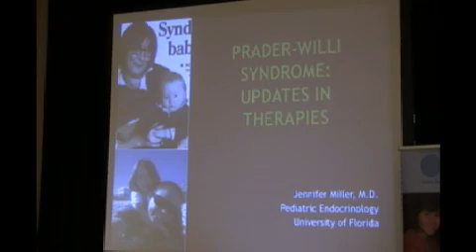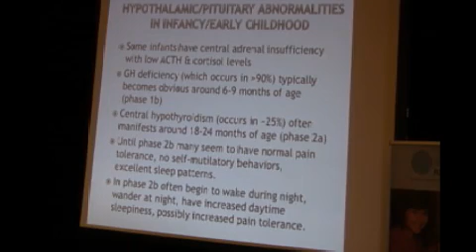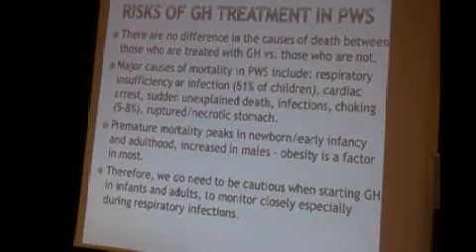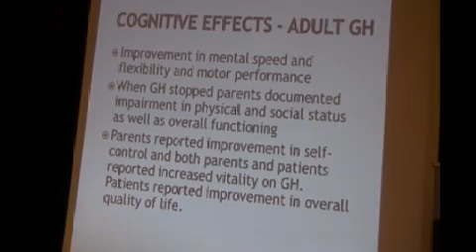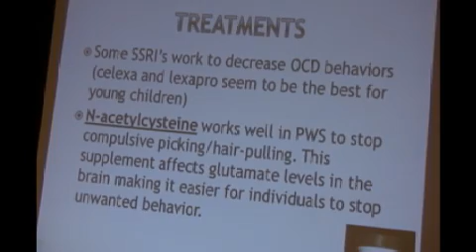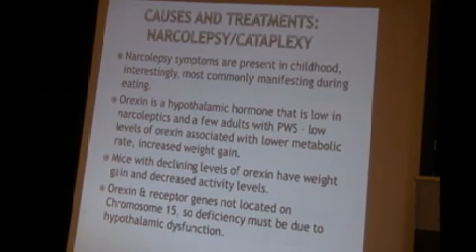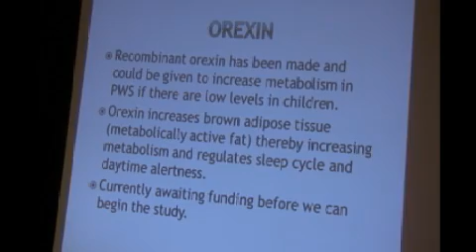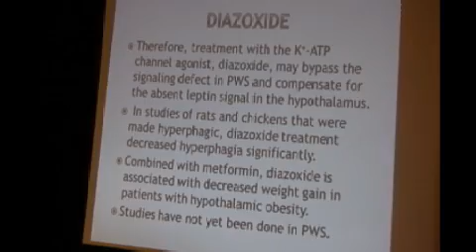Dr. Miller FPWRC_2012.flv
Dr. Miller speaking at the Foundation for Prader-Willi Research Canada conference, 2012 in Toronto, Canada.